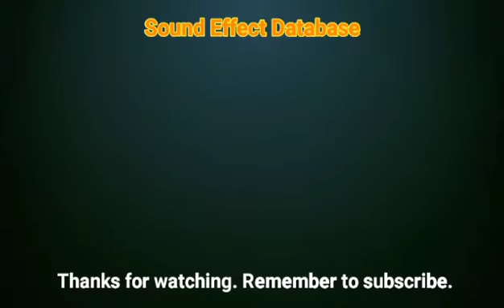Storm With Thunder And Rain Sound